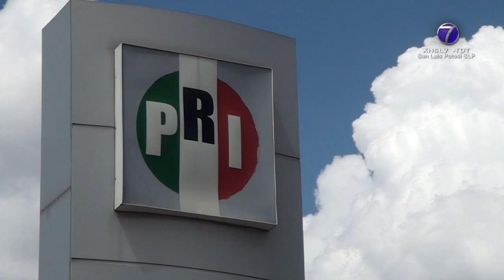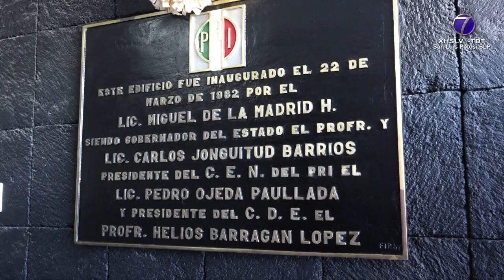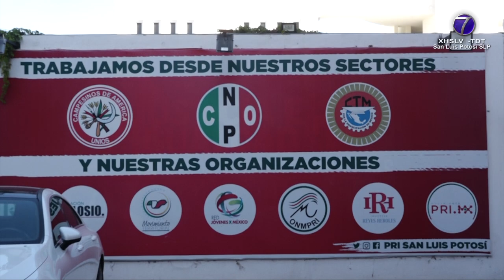Pese señalamientos y recientes hechos, insiste PRI en SLP que sus puertas se encuentran abiertas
SLP.- En rueda de prensa convocada en las instalaciones del Comité Directivo Estatal (CDE) del Partido Revolucionario Institucional (PRI) sin la presidenta, Sara Rocha Medina, fue el secretario de Acción Electoral, Jorge Acuña del Castillo quien afirmó que tras el proceso de expulsión de quien se ha considerado el primer priísta de San Luis Potosí, Enrique Galindo Ceballos, la posibilidad de impugnar está sobre la mesa.

Cabe recordar que entre la documentación que se hizo llegar al actual alcalde de la capital, se integraban declaraciones con una visión contraria a los Comités Ejecutivo Nacional y Estatal -lo que él describió como antidemocrático y un acto que cierra la puerta a la militancia que opina distinto-.

Cuestionado adicionalmente sobre la polémica generada entre mismos integrantes del Partido Revolucionario Institucional, con diversas acusaciones de presunta agresión -a raíz de un video en el que incluso aparece Alberto Rojo Zavaleta, secretario técnico del Consejo Estatal... quien tampoco acudió a la rueda de prensa- Acuña del Castillo llamó a las personas interesadas en el proceso de renovación de la dirigencia estatal, a conducirse correctamente.

Confirmó que una denuncia se habría interpuesto ante la Fiscalía General del Estado, para el deslinde de responsabilidades.